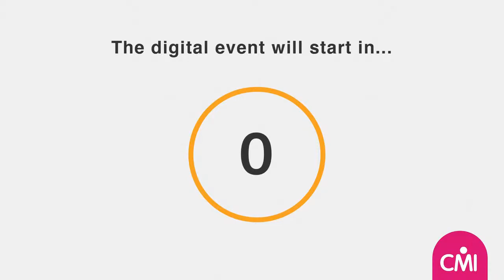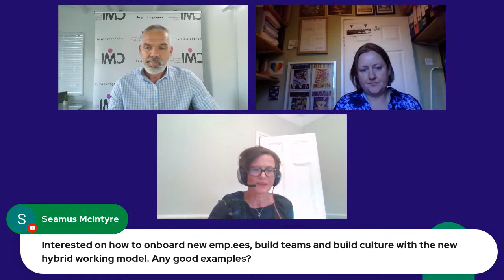Transforming Relationships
From free newsletters to exclusive content and resources, we have something for everyone

For more information about the CMI East Midlands & Eastern Board you can visit the Board’s webpage